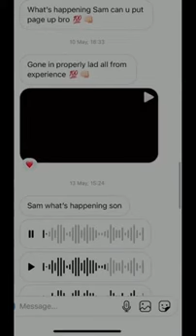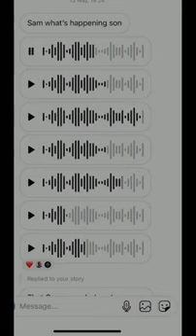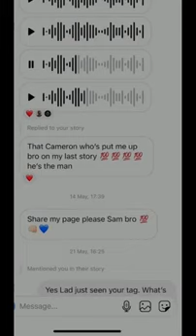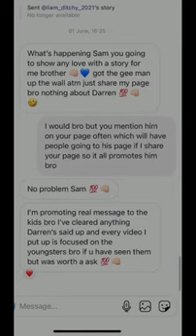SAM WALKER MESSAGE TO LIAM DITCHY FT DARREN GEE